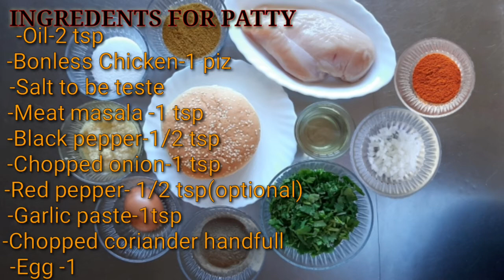HOW TO MAKE CHICKEN BURGER AT HOME / CHICKEN PATTY/HOMEMADE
Easy recipe for popular street fast food chicken burger, homemade.